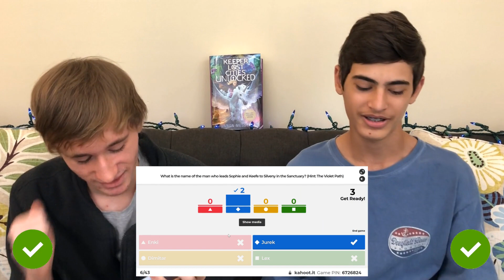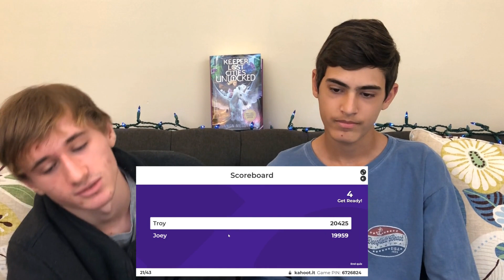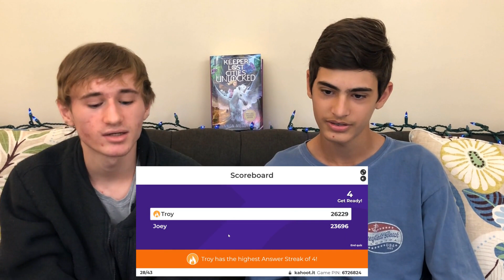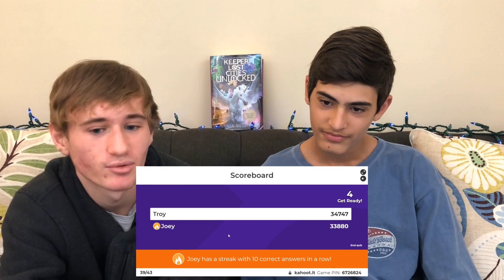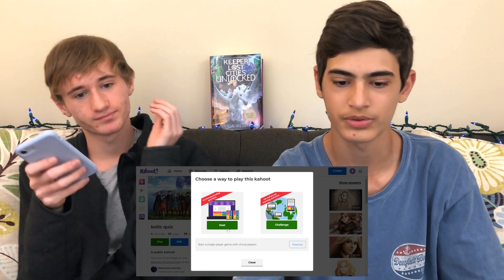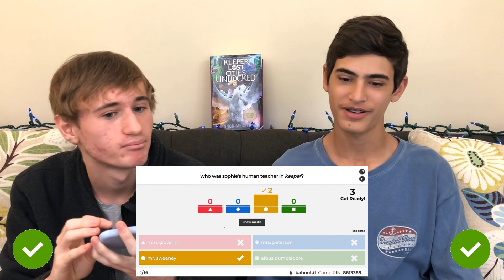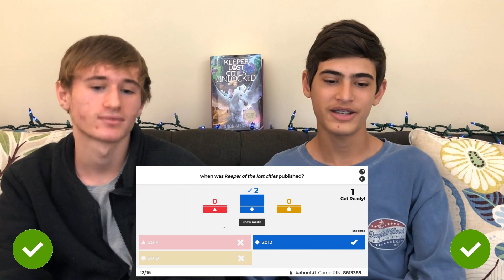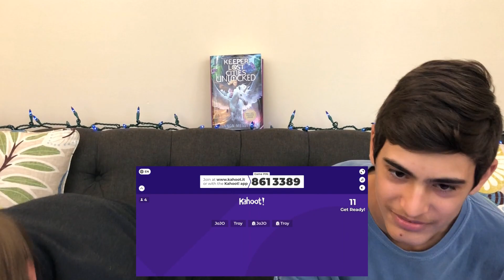KOTLC KAHOOT TRIVIA CHALLENGE! Keeper of the Lost Cites Showdown: Joey VS. Troy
Todays KotLC Keeper of the Lost Cities video is a KotLC Kahoot Trivia SHOWDOWN! Joey and Troy are competing to see who can remember all the KotLC Fun Facts! These facts include Sophie Foster, Keefe Sencen, Fitz Vacker, And Ships like Sokeefe and Sophitz. All of the facts come from the KotLC book series by Shannon Messenger, and the newest book is Keeper of the Lost Cities Unlocked book 8.5. I'm also so excited for the KotLC Movie with Ben Affleck!

✰ Channel Members:
Noble's ($1.99/m): XxXRoseXx x, Biana Vacker, Evie M, lemon6, Zaraya Jordan, Claire Ellen, Jillbull, Shellbell, ral8452, Emma Monroe, and Martha-Rose!
Councillor's ($7.99/m): Elise Granato!!!

✰ Top Super Chats:
Acviac- $35 Agent Bay - $30, Julia Byrom - $28, Natalie Lin - $27, Fantasy Fanatics KotLC - $23, Chandler - $20, Lemon 6 - $9, lvshberry - $5, Jaiya Smith - $4

Have a super amazing day and thanks for 7443+ subs! ♡